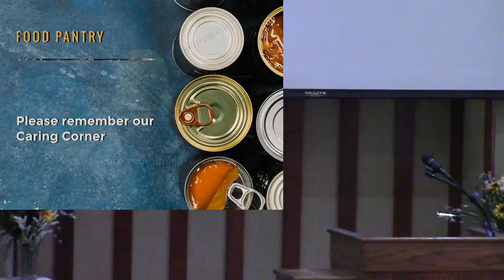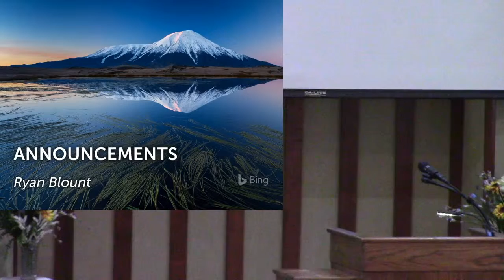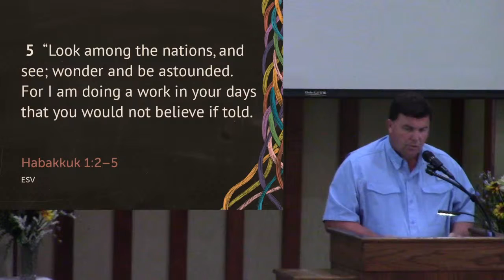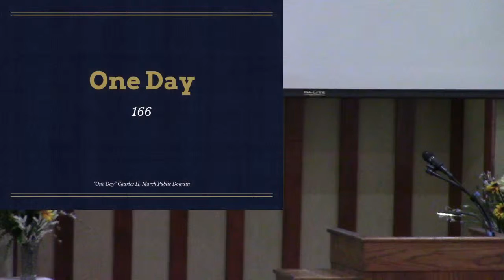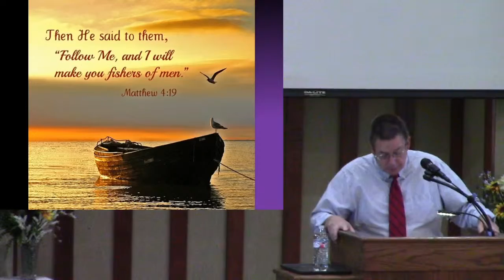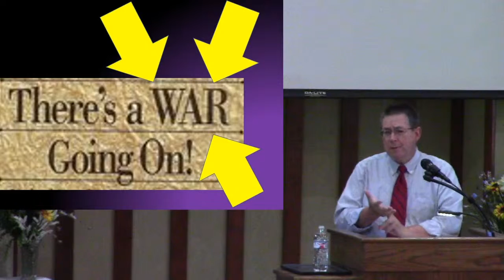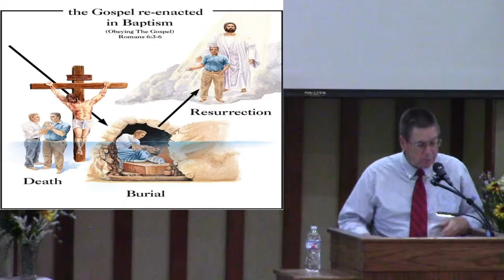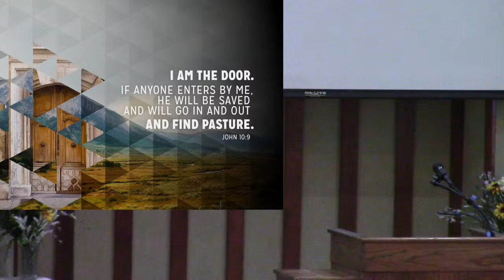Sunday Morning Worship July 19, 2020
Live stream of our Sunday morning worship at Stroudsville Church of Christ